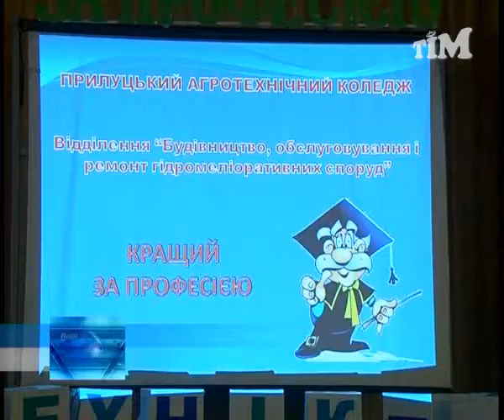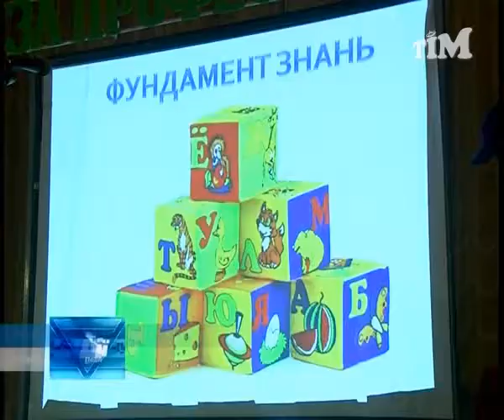Приколи в гідро